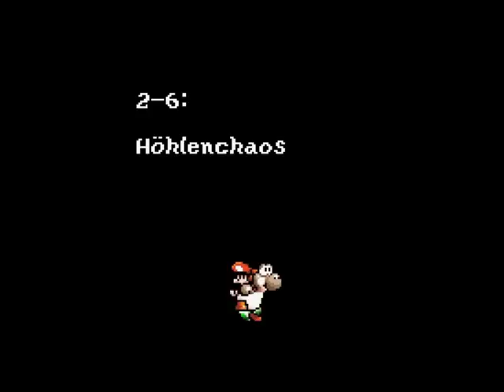Let's Play Super Mario World 2 - Yoshi's Island [German] #007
"Alle" Games von Mario